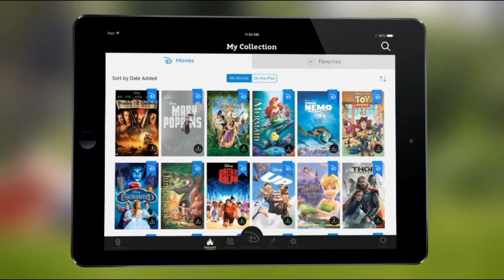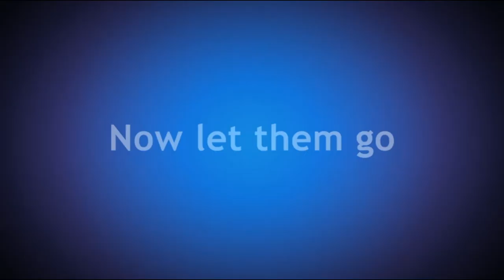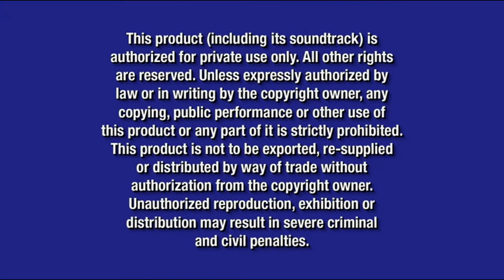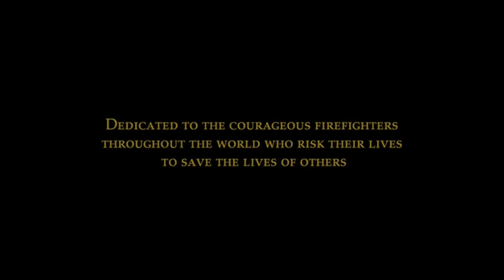Opening to Planes: Fire & Rescue 2014 DVD